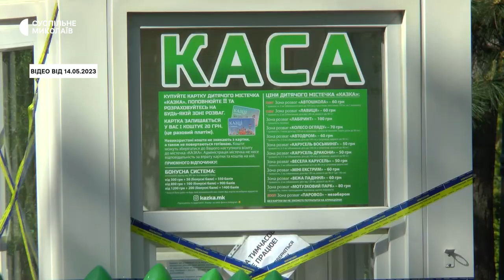У Миколаєві суд залишив під вартою власницю атракціону‎, на якому загинула дитина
У Миколаєві 16 травня Заводський районний суд обрав міру запобіжного заходу Наталії Запорожченко, власниці атракціону в дитячому містечку "Казка". Жінку триматимуть під вартою протягом двох місяців, до 11 липня 2023 року. Клопотання надійшло до суду 15 травня 2023 року.

Авторка: Федір Бондар